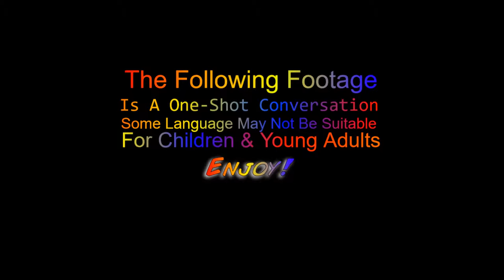Game of Thrones: Lannister Vol. 1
In today's regularly scheduled part 1 broadcast, we bring to you a history of the Lannister twincest. Full of shame, poop talk, small council meetings and a touch or two of lore.

Intro song " Sounds Like Overwatch" used with permission by Haveluckgoodfun.